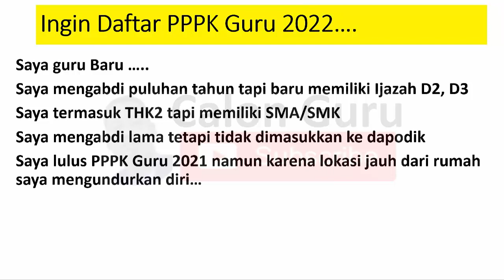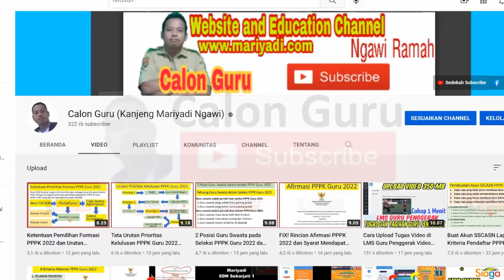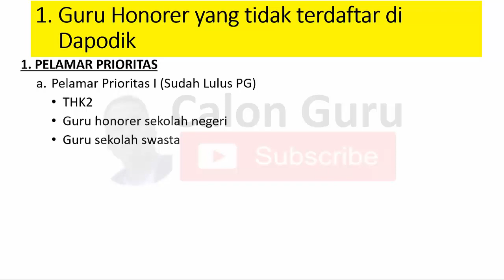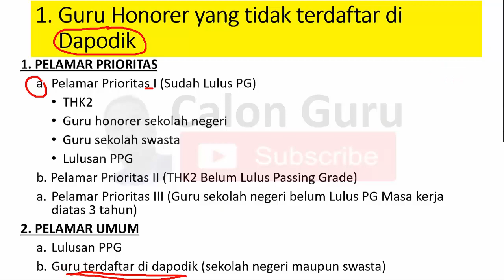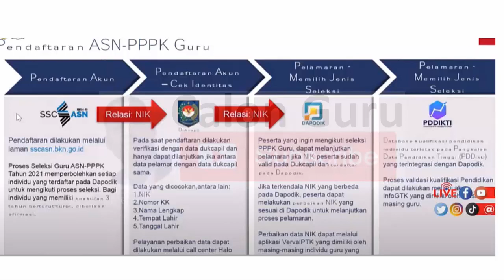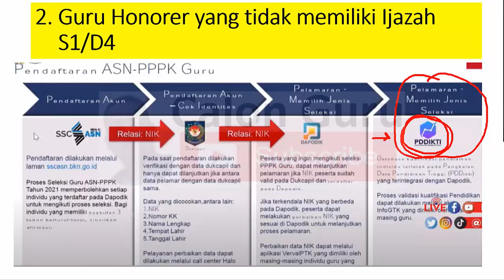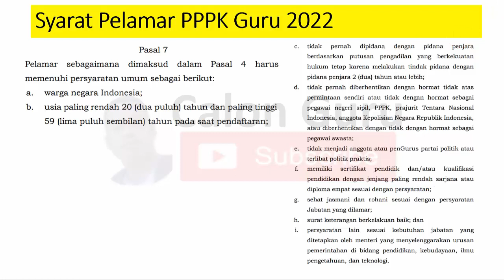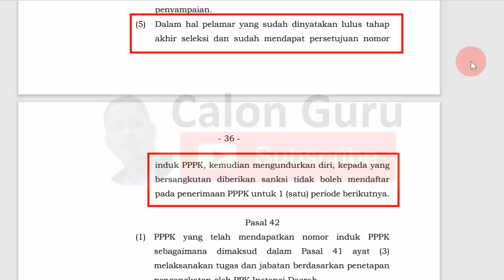3 Kategori Guru Honorer Tidak Bisa Ikut Pendaftaran PPPK Guru 2022 dan Ikut Pengangkatan Honorer P3K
Telah terbit surat menpan rb tentang pppk 2022 yaitu permenpan rb no 20 tahun 2022 tentang pppk yang bisa didownload permenpan rb no 20 tahun 2022 pdf yang mana permenpanrb no 20 tahun 2022 membahas tentang aturan pppk guru 2022 meliputi syarat pendaftaran pppk 2022 khususnya syarat pendaftaran pppk guru 2022 hingga penentuan kelulusan seleksi pppk 2022 menjelang honorer dihapus tahun 2023 nanti. Menurut surat edaran menpan rb terbaru tentang pppk yang bisa diunduh melalui jdih menpan go id termasuk guru honorer swasta bisa ikut pppk. Namun ada 3 Kategori Guru Honorer Tidak Bisa Ikut Pendaftaran PPPK Guru 2022 dan Ikut Pengangkatan Honorer P3K.

Berikut ini saya sajikan update info pengangkatan guru honorer melalui jalur seleksi PPPK 2022 yang merupakan kabar gembira honorer 2022 yang sudah lulus passing grade dipastikan diberikan formasi bagi guru honorer prioritas pppk guru 2022 yaitu lulus passing grade tapi tidak ada formasi atau lulus passing grade tapi tidak dapat formasi. Upayakan sobat Calon Guru lulus pppk 2022 sebelum guru honorer dihapus tahun 2022 dan nasib honorer 2023 sangat ditentukan oleh mekanisme seleksi pppk guru tahun 2022 ini.

Apakah Saya guru Baru di sekolah negeri dan swasta bisa daftar pppk 2022, jika Saya sudah mengabdi puluhan tahun tapi hanya memiliki Ijazah D2, D3 bisa daftar pppk 2022, jika Saya termasuk THK2 tapi memiliki SMA/SMK apa bisa daftar pppk 2022, jika Saya mengabdi lama tetapi tidak dimasukkan ke dapodik bapa isa daftar pppk 2022 dan jika Saya lulus PPPK Guru 2021 namun karena lokasi jauh dari rumah saya mengundurkan diri apa bisa daftar pppk 2022? Silakan simak video ini selengkapnya.